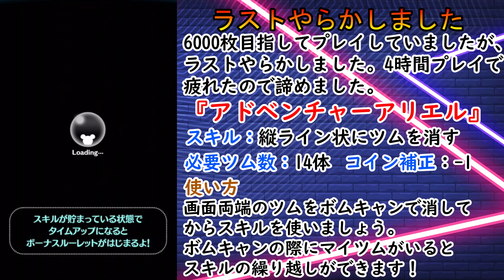スキル3で6000枚達成出来てたはずが最後ミスりました【ツムツム】【リトルマーメイド】【喜怒アイラ】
スキル3で6000枚達成出来てたはずが最後ミスりました

主にツムツムの配信と動画投稿をしています！